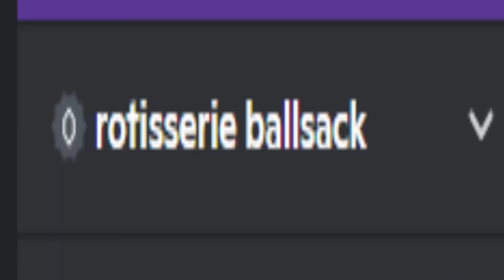You have been kicked and banned for killing teammates at round start.